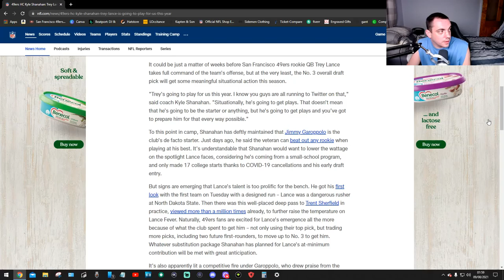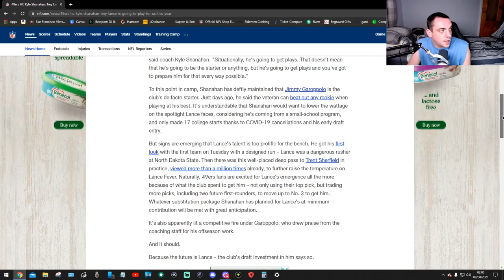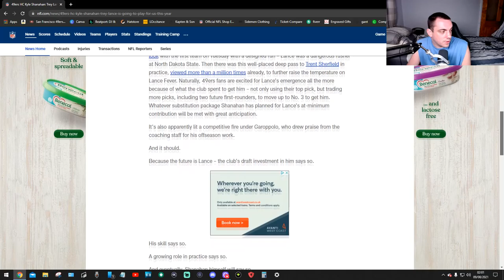49ers Trey Lance is 'going to play for us this year'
WHAT I WILL BE DOING FOR THIS NFL SEASON